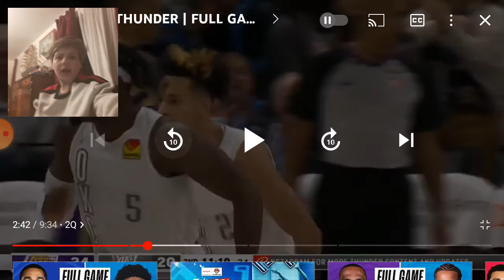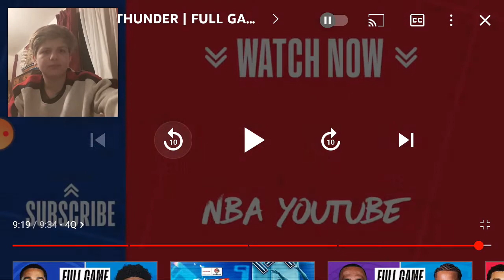Lebron Drops 33 Against A D-League Team! Lakers Vs Thunder Reaction!